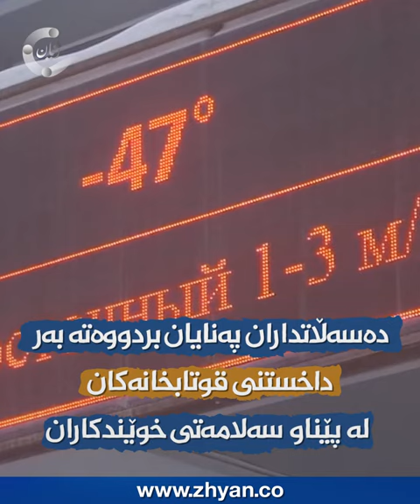دۆزەخی سپی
40 پلەی ژێر سفر بۆ ماوەی یەک مانگی تەواو